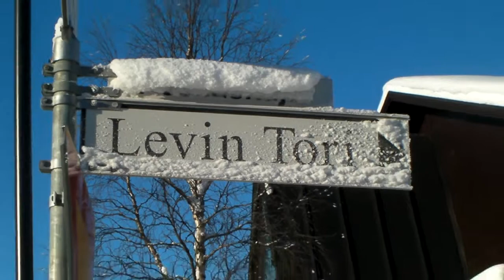Finland - Levi part two